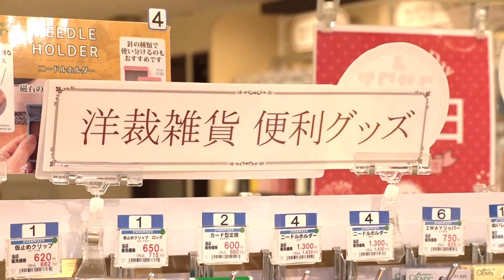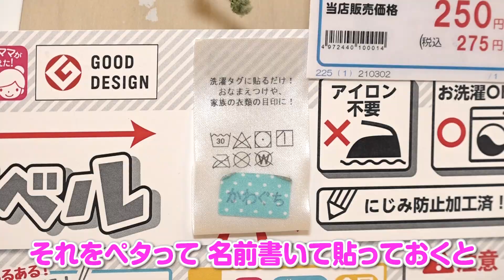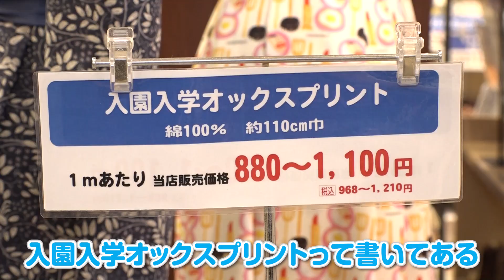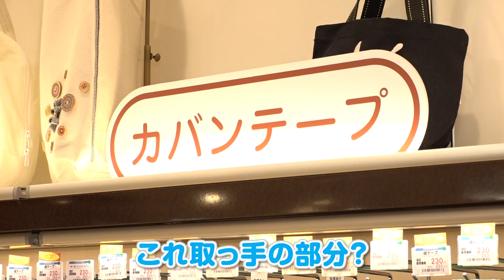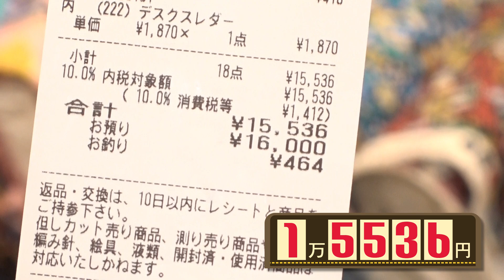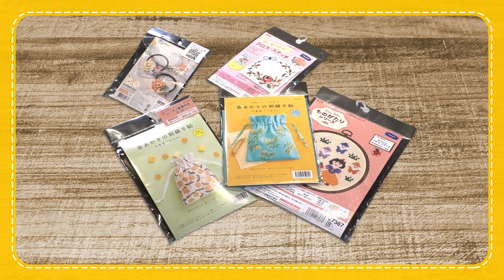【ユザワヤ爆買い】モーニング娘。OG 飯田圭織・保田圭が手芸材料1万円分お買い物！｜初心者におすすめの便利グッズやおしゃれな布に刺繍キット・チャンキーヤーン｜レッスンバッグ作りに使える生地選びに挑戦♪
今回はなんと！元モー娘。の飯田圭織さんと保田圭さんを、お招きした特別企画です💓
ユザワヤ蒲田店で生地や刺繍キットなどの手芸材料を爆買いしてきました🛍✨
種類豊富なプリント生地やハンドメイドに役立つ便利グッズまでご紹介しています♪

小さなお子さんがいるお二人は、子ども用のレッスンバッグ作りに挑戦したい！とのことで早速生地選び👏
プリント布はカラーもたくさん揃っているので、色の組み合わせに迷ってしまう…！
飯田圭織さん、保田圭さんはどんな生地を選んだのでしょうか？✨
モーニング娘。OGさんのエピソードもお話していますよ👀

お二人もハンドメイド初心者さん！ということで
ハンドメイド好きさんはもちろん、初心者のあなたにもぜひ見ていただきたいそんな回になっています◎

0:00- オープニング
0:36- ユザワヤ蒲田店で爆買いスタート！
1:22- 便利グッズを発見｜糸通し・ラベル
3:54- レッスンバッグの材料探しへ♪
9:23- まだまだ爆買い続きます｜取っ手・刺繍
11:43- 爆買い終了！まさかの予算オーバー

MeTAS+（ミタス）ハンドメイドのウエブサイト